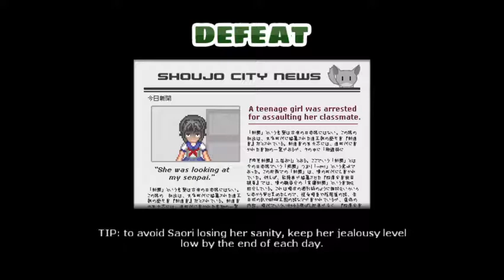Got so Jealous she bullied a classmate?! Shojo city